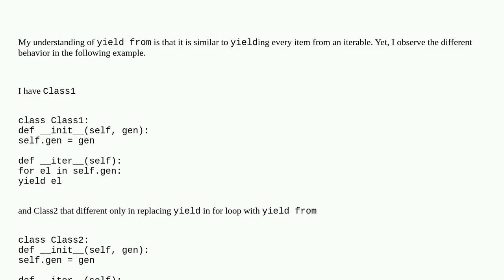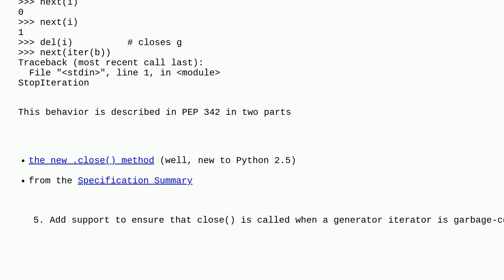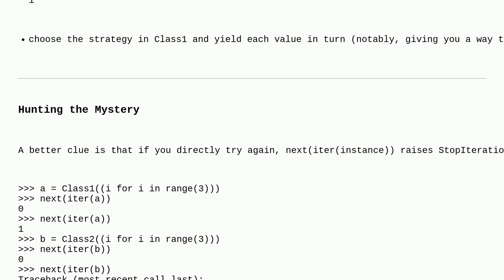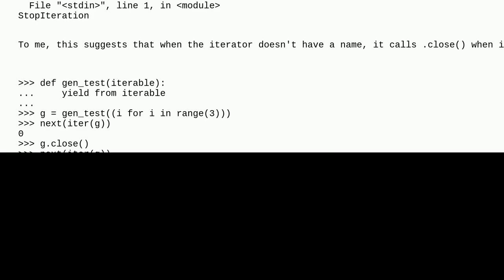yield from vs yield in for-loop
A special thanks goes out to the community

  yield-from generator python yield